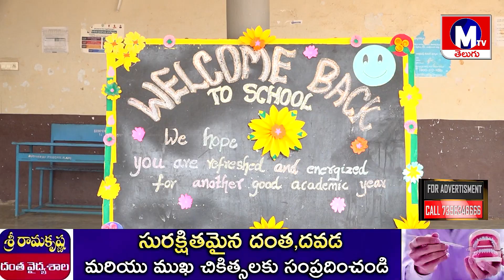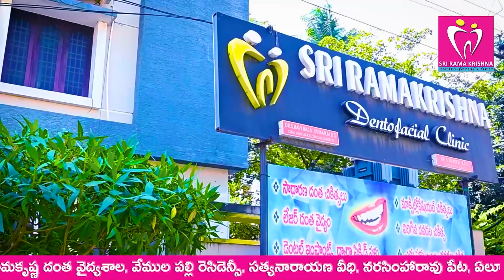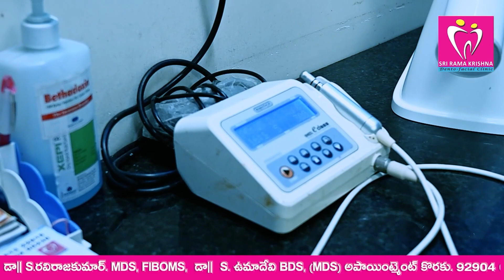పాఠశాలలు పునః ప్రారంభం..